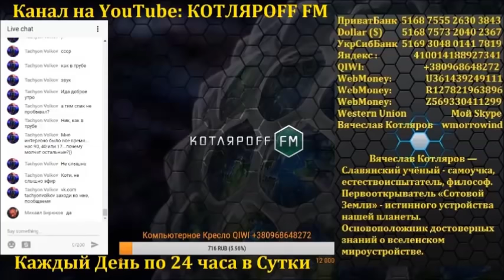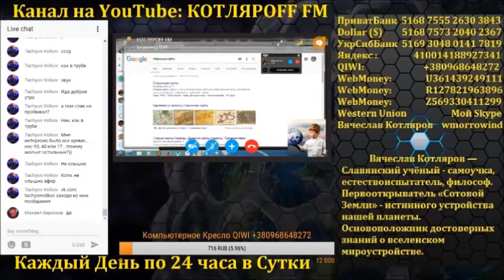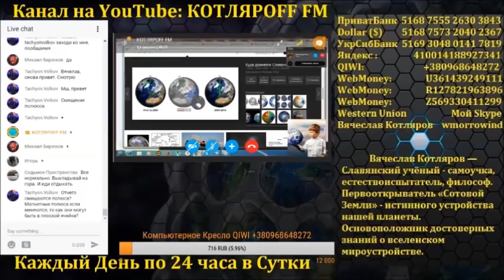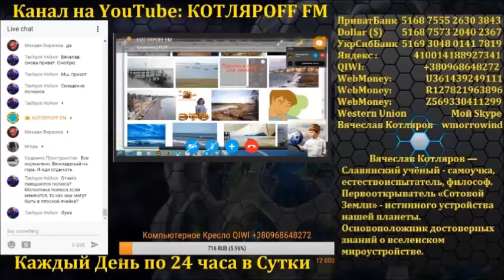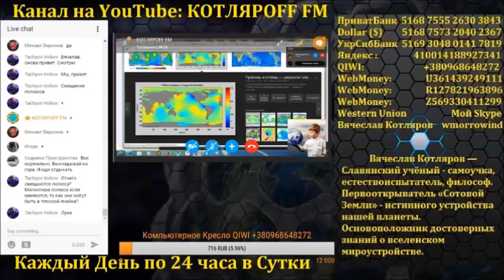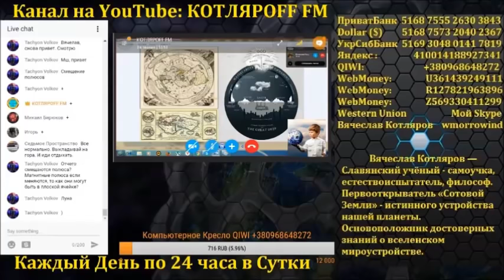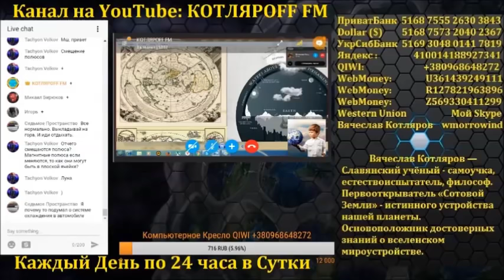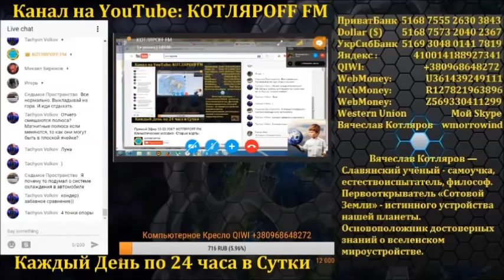«Титаны держат небосвод до тех пор»